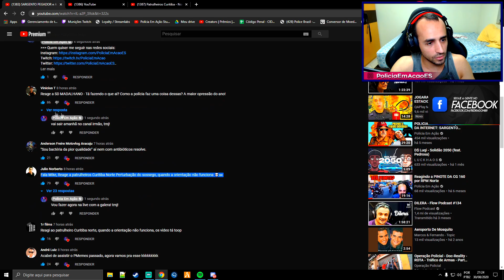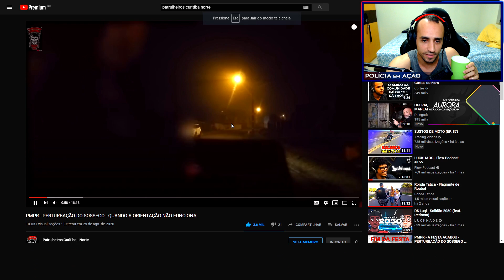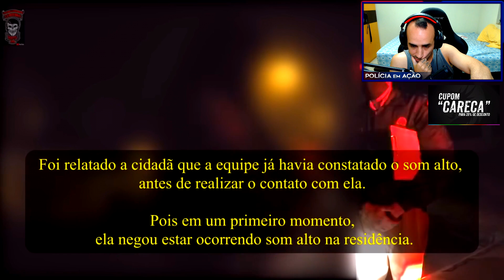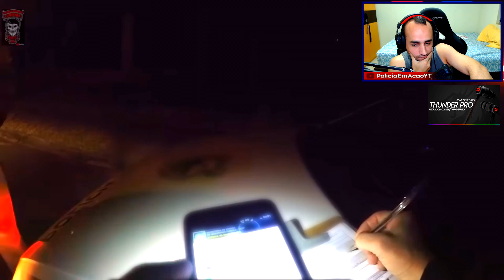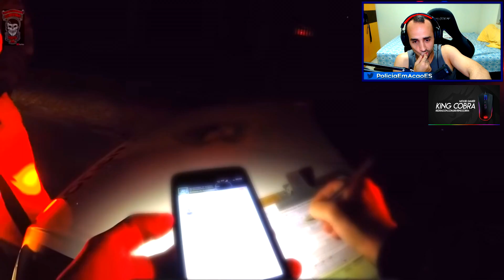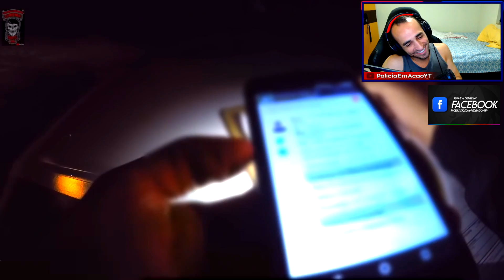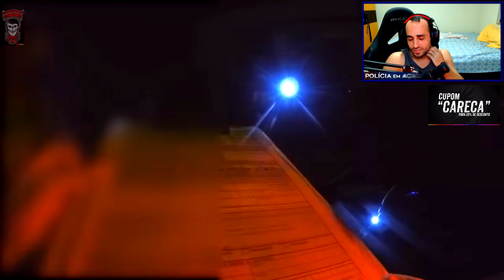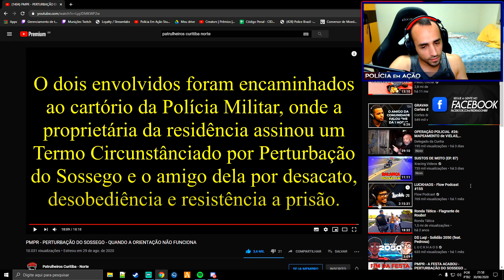Reagindo a PERTURBAÇÃO DO SOSSEGO: QUANDO A ORIENTAÇÃO NÃO FUNCIONA por Patrulheiros Curitiba Norte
Reagindo (react) a mais um vídeo dos Patrulheiros Curitiba Norte, dessa vez uma ação em que os policiais tentam orientar uma cidadã acerca da contravenção penal devido a perturbação do sossego, mas ela acaba sendo desrespeitosa com os militares e eles mudam a postura com ela também. Lembra que deixar sua opinião nos comentários e curtir o vídeo tem que ser questão de doutrina. Tamo junto!